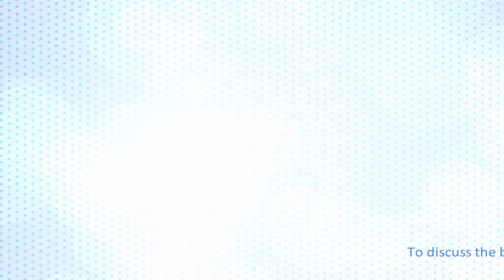How to do a pelvic tilt lying down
Lie flat on your back, and engage your deep core muscles by drawing your belly button inwards (towards your spine slightly), while flattening your spine against the floor, then relax. Repeat as required.

for more information.